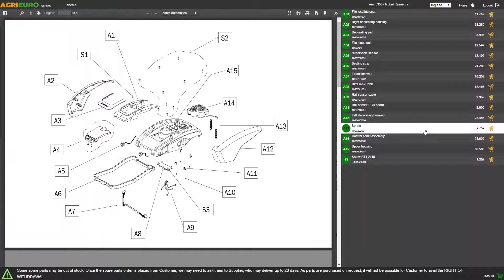FAC F 300 R Electric Meat Slicer - 300 mm Blade - Product Introduction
FAC F 300 R Electric gravity meat slicer.

It is a high quality product, entirely made in ITALY with top-quality materials.

The entire range of FAC meat slicers focuses on hygiene. In fact, all the components directly touching the food are removable to facilitate cleaning.

The cutting thickness, from 0 to about 16 mm, is adjusted via a user-friendly knob.
The machine body is completely made of anodized aluminium and magnesium alloy.

The blade guard is made of aluminium with polished anodic oxidation and it is fixed with a rear screw, which allows you to easily and accurately clean the components that are in contact with the food. In addition, once removed, it facilitates blade cleaning.

The ergonomic design allows better cleaning and grip on the product.
Thanks to the powerful 220W/0.33 HP electric motor and 30 cm blade, it allows cutting cured meats without great difficulty.

Thanks to the complimentary fixed sharpener, your machine will stay sharp over time and you will always have a perfectly sliced product.
The modern, edge-free shape prevents dirt accumulation. Ideal to slice cured meats, meat and cheese.
The carriage mounted on ball bearings runs smoothly on the guides even if heavy food is placed on it.